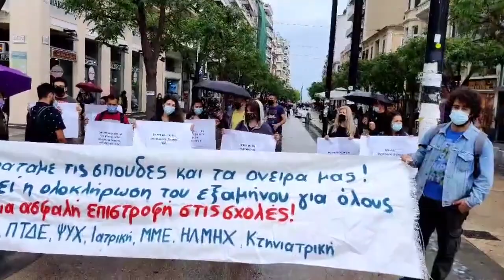Φοιτητικοί Σύλλογοι Θεσσαλονίκης κινητοποίηση για το ασφαλές άνοιγμα των σχολών